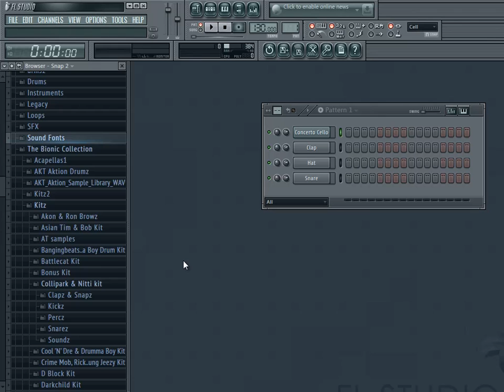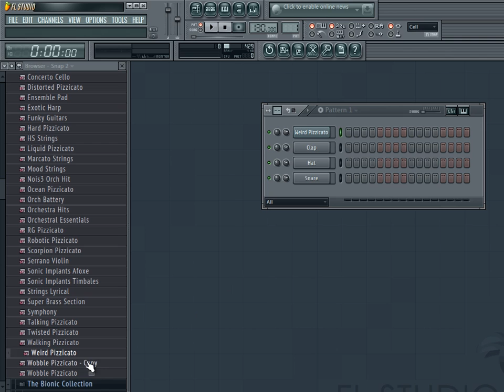Sound Font Kit Demo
Sound Fonts are technology that uses sample-based synthesis to play MIDI files. Purchase this kit a